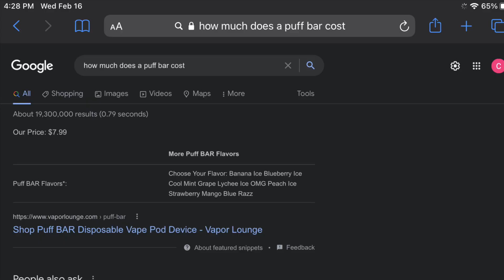KDR Sweetheart Application Video